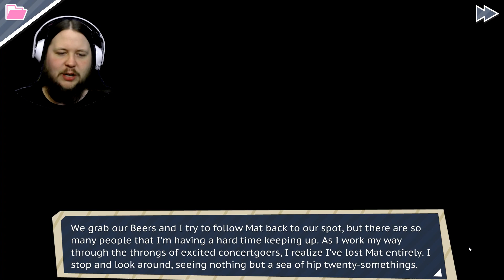The First Date! - Dream Daddy - Episode 06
Getting back in touch with music in Dream Daddy!
In the video today, we go to a concert with Mat, meet the youth known as Pablo, and have a touching moment in the mosh pit!

Outro: Dolphin - glaciære
Music from Stevia Sphere: